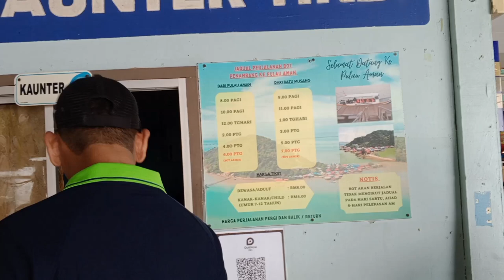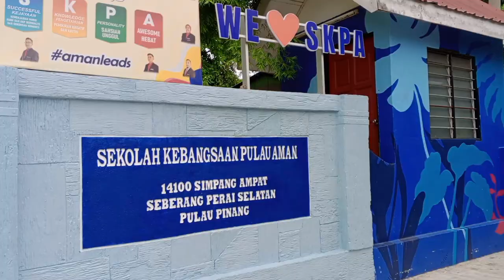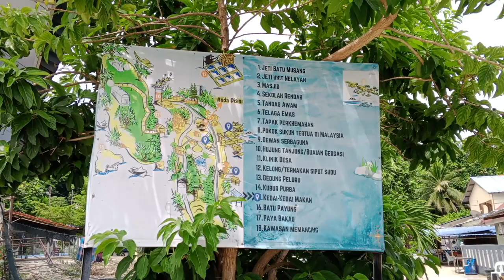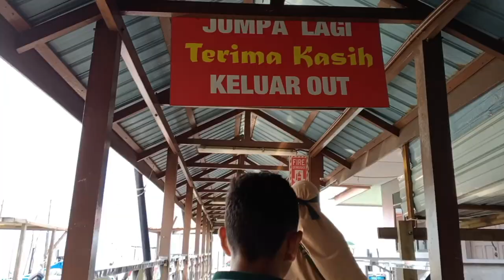JOM TEROKAI TEMPAT MENARIK DI PULAU AMAN! | Q-LOG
🎬App Used:
Capcut
Pixellab